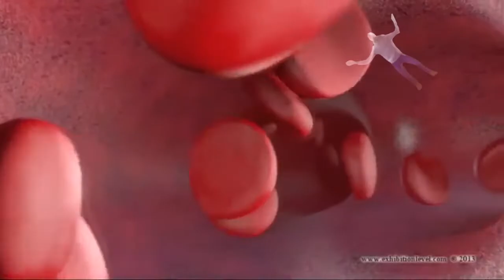Mainaka Shooting Stars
Lele toq mainak